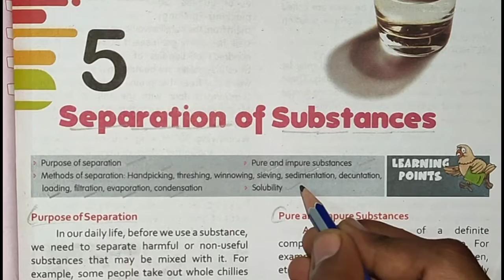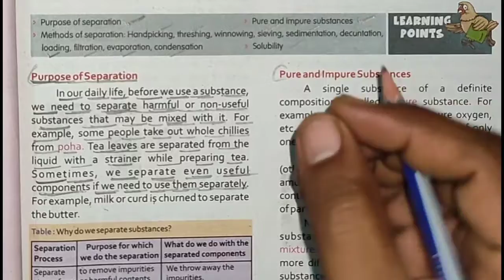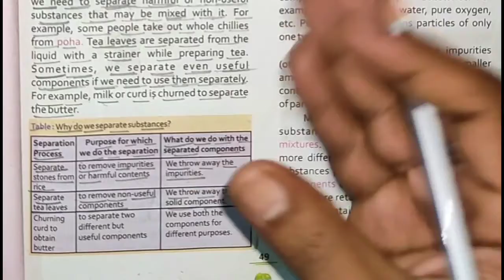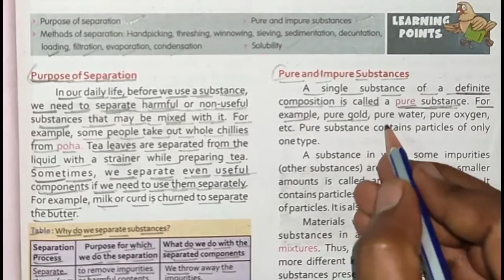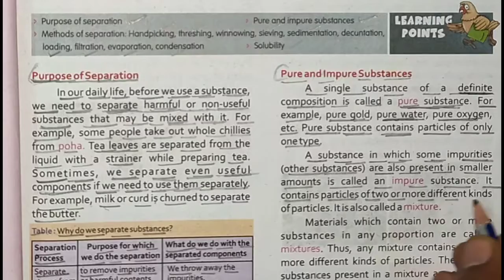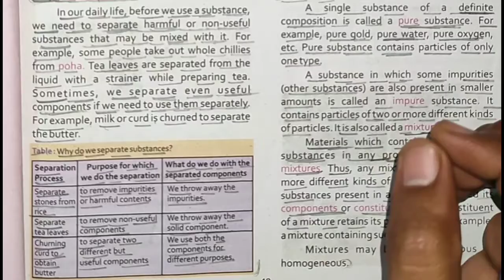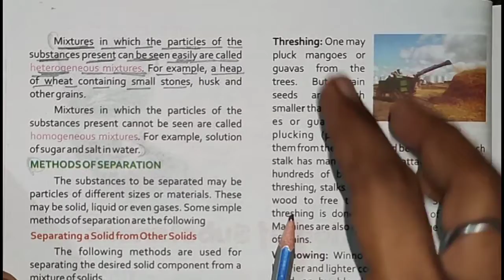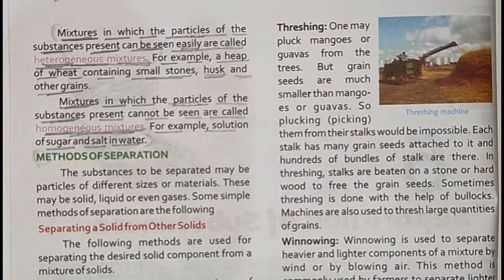Class 6 | Science | Chapter 5 | Separation of Substances | Part 1 | Unit- 2 | Explanation |Summary